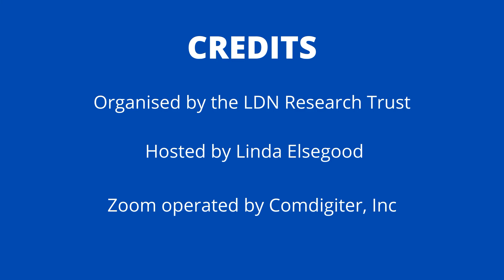Can you take LDN with Low-Dose Prednisone?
LDN
Low Dose Prednisone